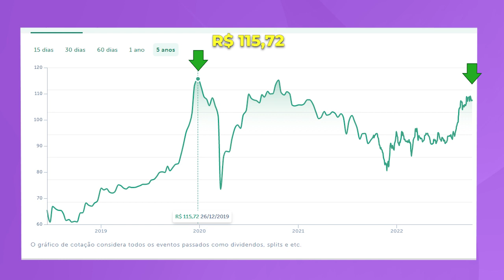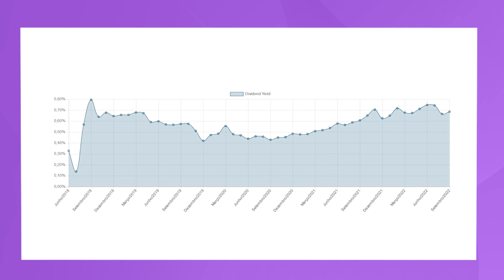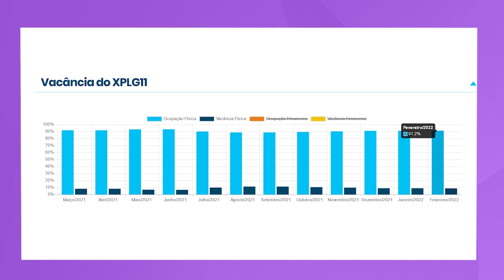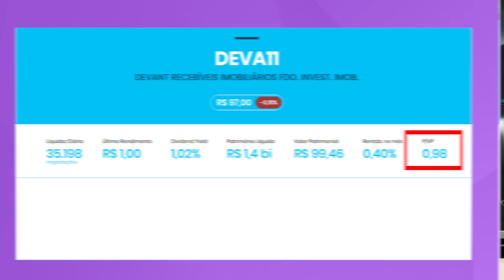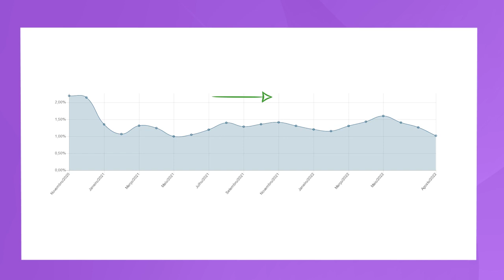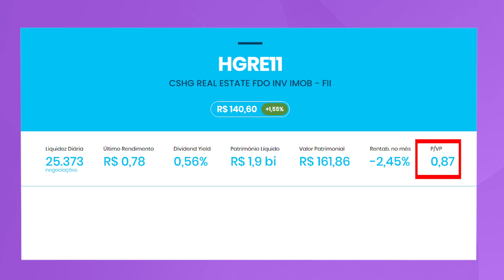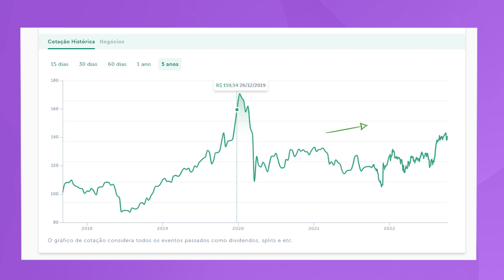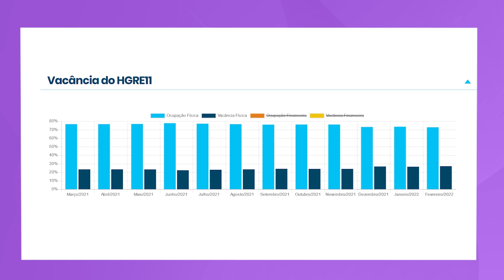3 FUNDOS IMOBILIARIOS QUASE DE GRAÇA que eu comprei em OUTUBRO!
3 FUNDOS IMOBILIARIOS QUASE DE GRAÇA que eu comprei em OUTUBRO!

No mês de OUTUBRO eu enchi o meu carrinho e investi em alguns fundos imobiliários que eu considerei descontados no momento, e neste vídeo eu revelo quais são e por que eu invisto neles.

🎥 Nesse vídeo você vai ver:

00:00​ Tema do vídeo: FUNDOS IMOBILIARIOS QUASE DE GRAÇA que eu comprei em OUTUBRO!
00:36 O que são fundos imobiliários
01:42  1°Fundo imobiliário: XPLG11
01:45 Sobre o fii
03:08 Indicadores fundamentalistas
03:30 O que é P/VP
07:23 2° Fundo: DEVA11
07:25 Sobre o fundo
08:22 Indicadores fundamentalistas
11:46 3°Fundo: HGRE11
11:48  Sobre o fundo
12:35  Indicadores fundamentalistas